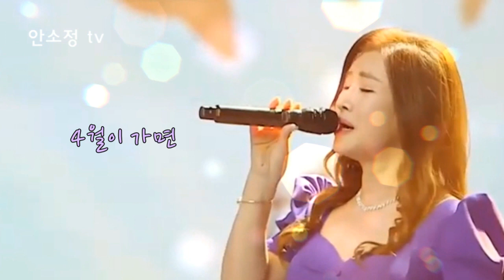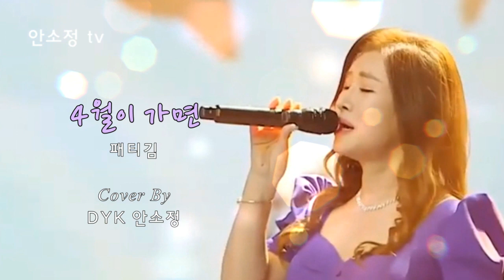[N523] 사랑하는 마음의 노래 '사월이 가면' - 패티김 l DYK 안소정